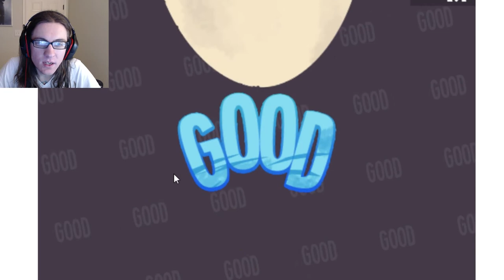Wreck Your Easter! | ScareCrowOnFire